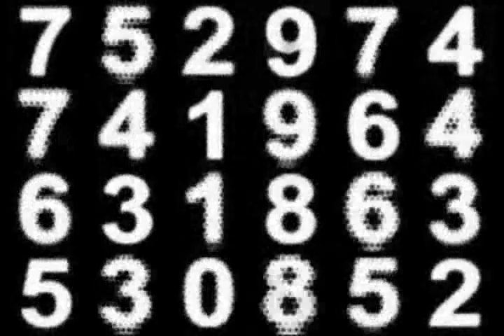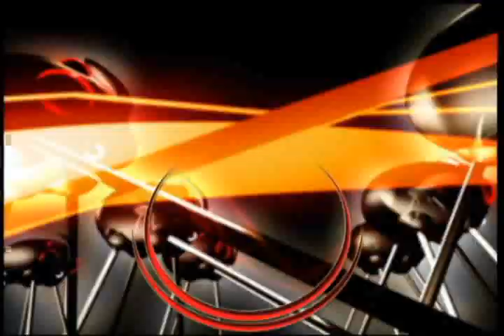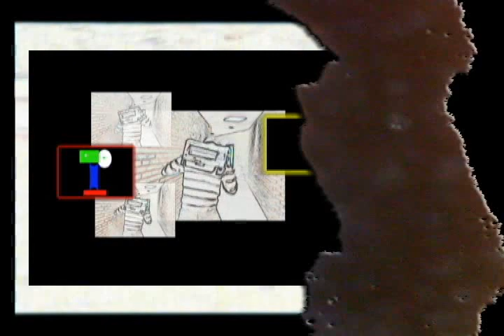Comment les capitaux mondiaux l'emportent sur l'intérêt humain avi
Premier clip vidéo de Félin Rouge.